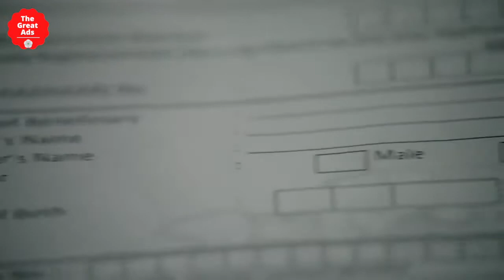► 2 Best Creative Hijra (Kinner) Short Ad Films | The Seatbelt Crew | India Tomorrow - OTHERS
In First Film, Seatbelt Crew is a public service initiative video by VithU and O&M Mumbai to encourage the use of seatbelts, where a group of hijras dressed as plane cabin crew enact the message.

A community of Transgenders or hijras called the ‘Seatbelt Crew’ are determined to get Indian motorists to wear their seat belts. Dressed as plane cabin crew, the transgender group have been filmed at a traffic signal giving safe driving tips and the importance of wearing seatbelts to waiting motorists.

The two-minute video starts with a senior eunuch asking for attention through a loudspeaker at a traffic stop. The instructions begin accompanied by actions by the group, much to the amusement of the on looking motorists. The rest of the message is in Hindi with a touch of their typical style.

“May I have your attention please? If you are going to drive like a pilot, then you should know some things.

Your car doesn’t have an oxygen mask, under your seat belt you won’t find a life jacket. But you do have a seat belt. Then why aren’t you wearing it honey?

You want me to teach you?

Reach for your seat belt and pull the buckle across your body…like this, you should hear a click. Your pretty face won’t look good after an accident.

Hey naughty girl, tell your boyfriend to wear his seat belt. Hey sexy guy, stop filming me and wear your seat belt.

If you wear your seat belt, we’ll bless you.”

In Second Film, Pradeep Sarkar has directed a short film on third gender of our society 'Others'. In the film, Sarkar highlights the stereotypes around transgenders through the birth of a transgender baby in a hospital.

In November last year, K Prithika Yashini became India's first transgender police officer following a landmark Madras High Court verdict directing the Tamil Nadu Uniformed Services Recruitment Board to include members from the community under a "third category" also know as "hijra or kinner or hijda".

The 26 year old has fought three long court cases to become India's first transgender sub-inspector. India Today salutes the bravehearts who never deny from what they are and accepts them as a part of our society.

Just one more step toward INDIA TOMORROW

Chapters:
0:00 | Intro
0:07 | The Seatbelt Crew - VithU
2:11 | India Tomorrow: Short Film "OTHERS"
4:55 | Thank You

Here are the Most Funny And Creative Popular Indian Television Advertising commercials Collections.